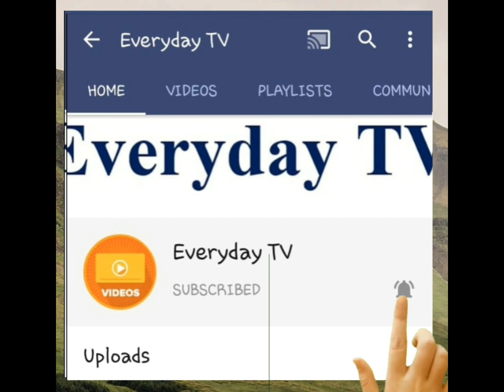Ottoman Empire Documentary | Who Was Ghazi Osman Khan Founder of Ottoman Empire | Everyday TV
This video brings you the personality, character, fighting abilities, rules of governance and bravery of Gazi Usman Ertugrul, the founder of Ottoman Empire. He was a great fighter, ruler, judge, organizer, manager and personally a very good person. His established empire lasted for more than 6 centuries and comprised three continents, Africa, Asia & Europe.

Thanks